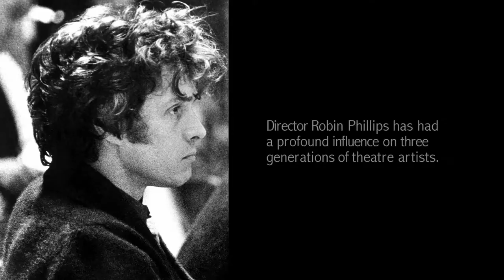"Robin & Mark & Richard III" | Watch it Now on Highball.TV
Now you can watch "Robin & Mark & Richard III" worldwide on Highball.TV

Over the course of three years, Martha Burns and Susan Coyne filmed the late theatre director Robin Phillips and performer Mark McKinney (The Kids in the Hall) rehearsing a piece from Shakespeare’s Richard III at Robin’s home outside of Stratford.

Eventually joined by the actor Christine Horne, a tender intimacy develops between the three, based on a deep mutual respect.

We experience their frustrations and root for their success, which takes the form of a giddy "graduation exercise" in the woods. Robin’s profound insights, his exacting standards, and his belief in the transformational power of theatre made him one of this country’s great mentors.

He died shortly after the film was finished, and the film stands as a love letter to a passionate, complicated and irreplaceable genius.

Directors: Martha Burns, Susan Coyne
Stars: Christine Horne, Mark McKinney